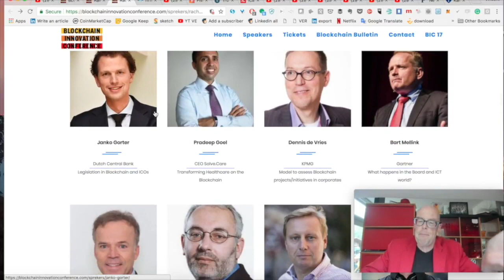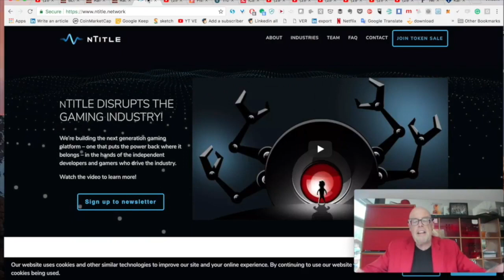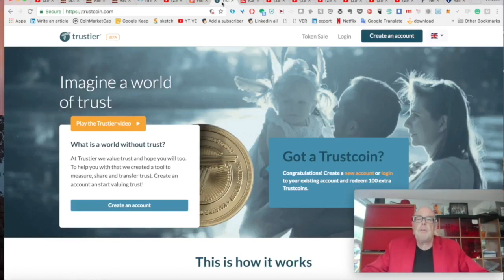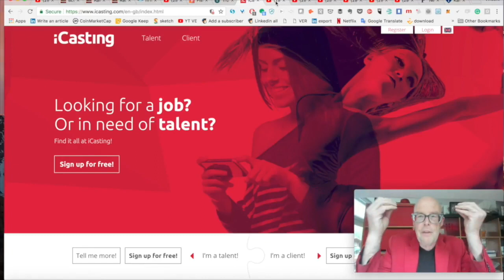50+ Speakers Announcement BIC18 from all over the world (India, USA) and ICOs! June 7 - Utrecht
Just a few weeks away from the Blockchain Innovation Conference on June 7 at the Rabobank Headquarters in Utrecht. The 5th edition of the largest Blockchain conference in the Benelux will be all about the transition from proof-of-concept to real world blockchain solutions with the best real Blockchain cases in 5 tracks: Business, Technology, Energy, Government and ICOs.

The ICO track is dedicated to game-changing projects from the Netherlands. The first 4 are Fissacoin (Payment solution for events), Trustcoin (Benchmarking platform for trust), Talentcoin (Casting platform for talents and recruiters) and nTitle (Gaming licences on the Blockchain). I Interviewed nTitle CEO Peter van Grinsven about the 10 Billion Dollar Gaming market and their plans to target at least half of it.

In the Government track we have influencial people from all over the world to discuss the implementation of Blockchain. Everyone in India got an e-identity and Aalekh Sharan (Indian Government) will share how they want to put all of it on Blockchain. Rachel Halsema (World Bank) shares learnings from working at the Blockchain lab.

Tickets are going fast so make sure you get yours in time! As a reader of this newsletter you get a nice discount!